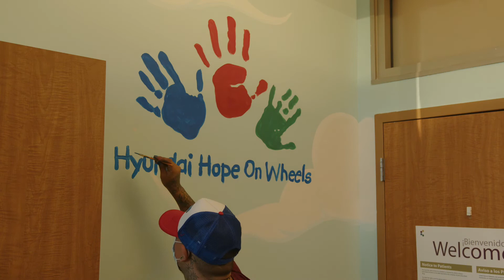Hyundai Hope On Wheels Exam Room Refresh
If you haven't seen it, we've refreshed Exam Room 1 in celebration of receiving the @Hyundai Hope On Wheels Impact Grant for the 4th time! Check out the time-lapse showing the great work by local artist Juan Muniz!